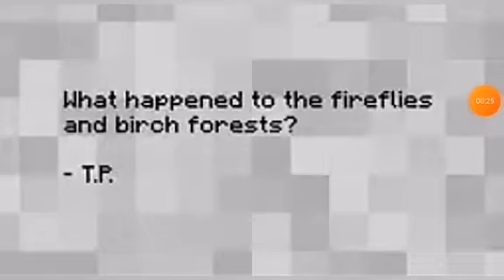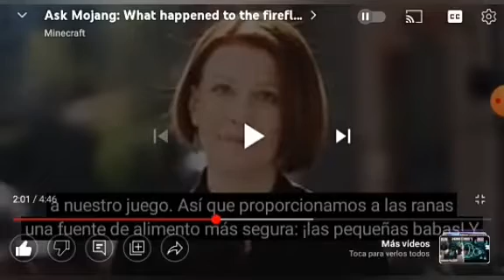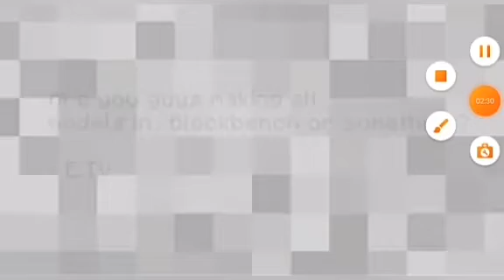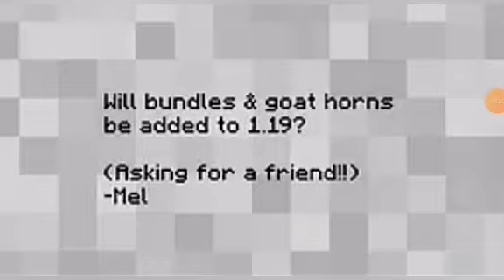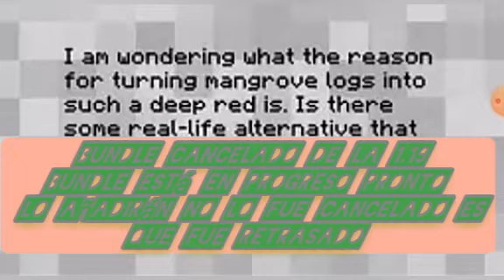🎮Por esta razón...,Perdimos contenido en Minecraft#1🎮